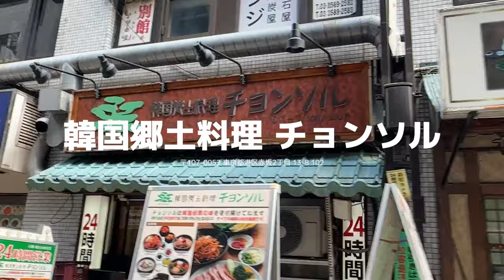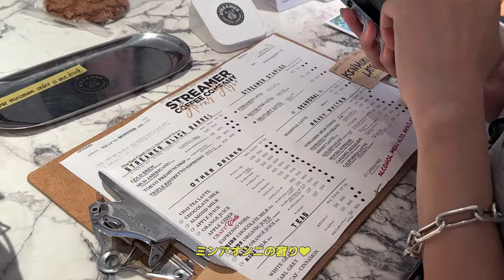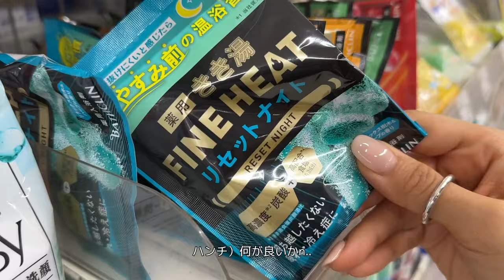🇰🇷KOREAN VLOG 日本住み韓国人女子会！こんな感じで遊ぶの！👁️👅👁️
こんばんは！ハンチです！
今回も見に来てくれてありがとうございます！

今回の動画は全て韓国語になります！
日本住み3年、3年、6年間韓国人達の女子会なんですが、
リアルなハンチの姿が映ってる動画になるとおもいます！😏💕
もしハンチが喋っている韓国語が聞き取れるか
聞きながら見てください😏✨
今回行き付けの店だけ巡りましたので、

이번 영상은 처음으로 한국어로 찍어본 브이로그입니다!
저는 현재 일본에서 3년째 거주중인 한국인 한찌라고 합니다 :)
항상 일본어로 업데이트 했는데 , 혹시나  한국어 영상을 한국분들도 봐주실까 싶은 마음에 설레네요  ..!
가끔은 이렇게 한국어 컨텐츠도 종종 가지고 올테니 잘부탁드립니다 🙈🩷

📩 お仕事メールはこちらの方でお願いいたします！